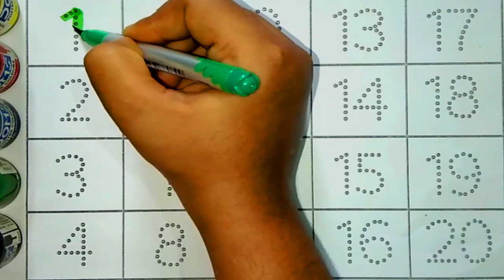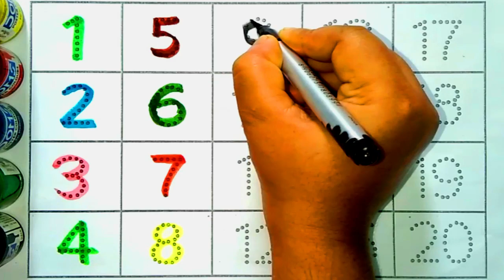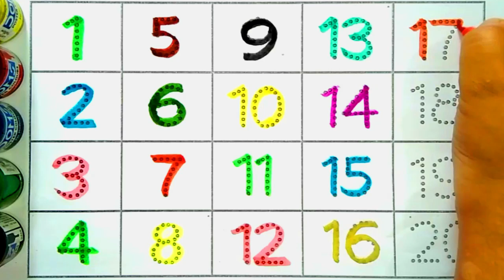one two three four,123 Numbers, One two three,123,learn to count,1 to 50,1 to 100,1 to 100 counting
123 Numbers, One two three , 123, learn to count,1 to 50, 1 to 100, 1 to 100 counting
ABC
Abcd
123
1234
1 to 10 counting
1 to 15 counting
1 to 20 counting
1 to 30 counting
1to 50 counting
1 to 100
1 to 100 counting
123 numbers
numbers counting
1 to 100
1 to 100 counting
1-100
1 to 10
numbers song 1 to 100
1 to 100 ginti
1 to 100 counting song
numbers song 1-100
counting 123
one two three four
1 se lekar 100 tak ginti
one two counting
123 ginti
ginti
123
numbers 1 to 100
123 Numbers
kids rhymes
learn to count
1 to 100 counting
One two three, Numbers song
1 to 100 counting
123 numbers name
123 numbers drawing
learn numbers
learn numbers
learn colors
123 counting
1234 song
12345
number songs
number 1-100
numbers for kid
12345 rhymes
12345 kids songs
123 counting for kids
123 counting song
123 song
abc 123
123
123 123
1 to 50 counting
counting to 10
123 counting
100 number song
number song 1-100
123 Numbers
kids rhymes
Numbers song
Learn to count
123 Numbers
kids rhymes
1 to 100 counting
One two three
Numbers song
ABC
Abcd
A to Z
123
1 to 100
ABC
Abcd
Abcdef
ABCD
TODDLERS VIDEO
kidslearning
Kidslearningvideo
Colours
PreschoolKidsknowleger
knowledge
kidsbasicknowledge
kidsbasicgyan
kidseducationalvideo
kidseducation